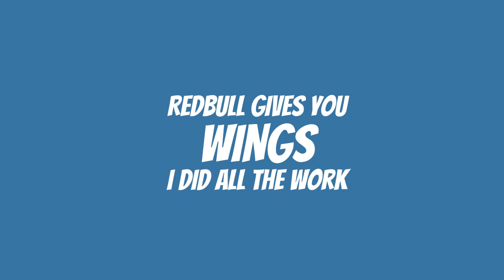Red bull gives you wings (Fortnite edition)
By the way i am not sponsored. just used redbull for a meme.